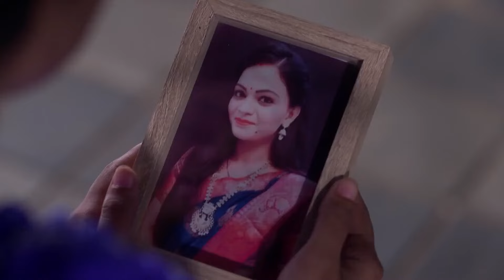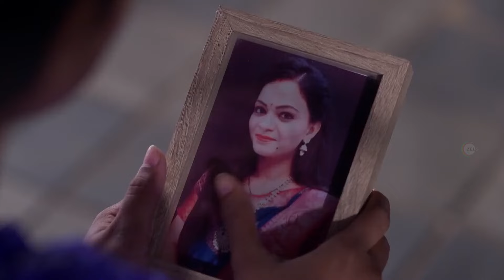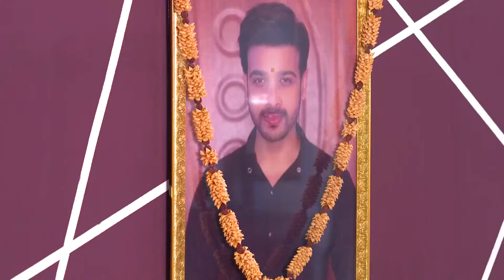Khusi Ra Chunka - Quick Recap - Zee Sarthak